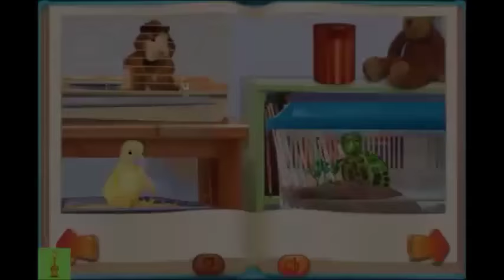WONDER PETS TAGALOG OPENING SONG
SHAKE MO TV MO
wonder pets sa TV5 tuwing umaga